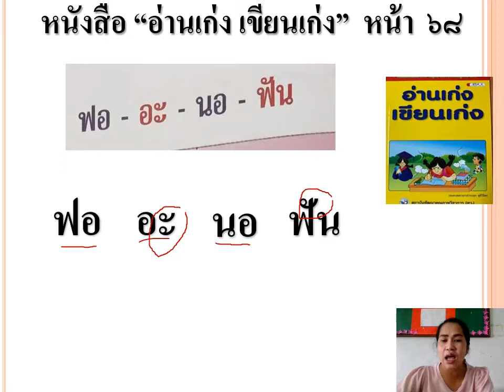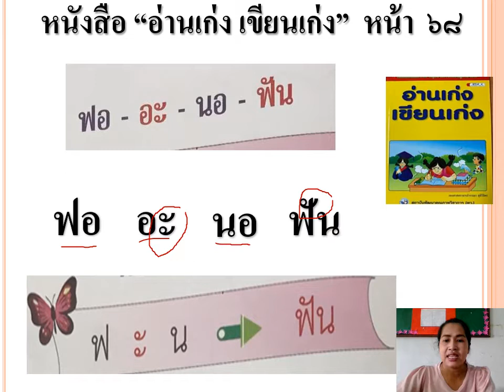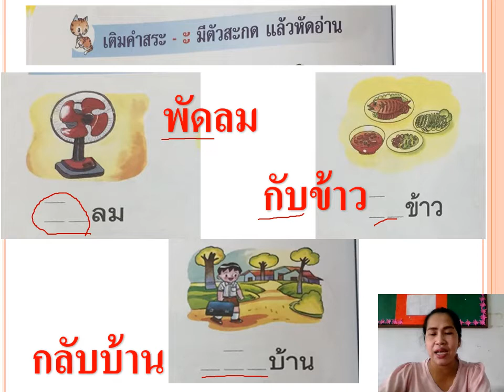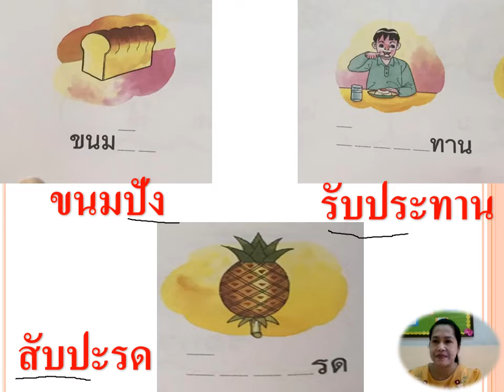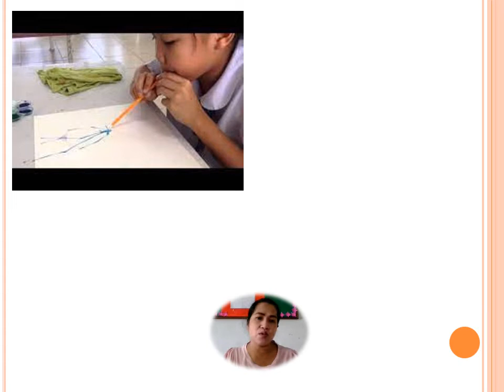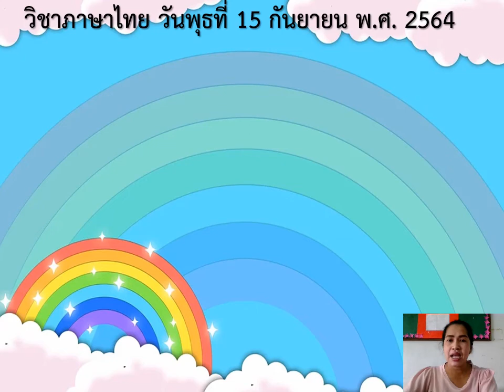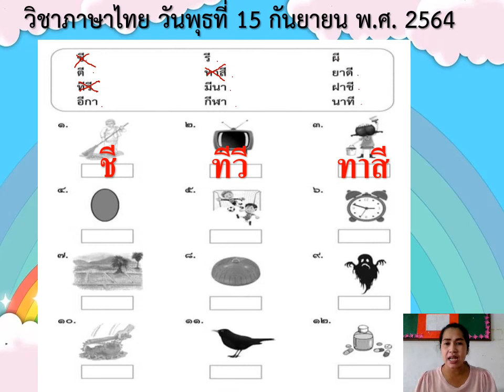15/09/2564 อนุบาล3 การอ่านคำที่ประสมสระอะมีตัวสะกดและกิจกรรมสร้างสรรค์เรื่องการเป่าสีnew